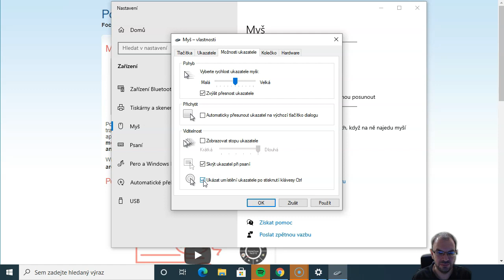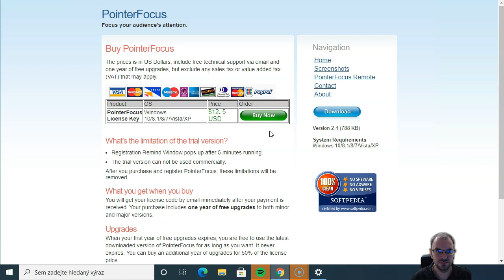Zvýraznění kurzoru ve Windows zdarma i za peníze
Ke zvýraznění kurzoru můžete použít vestavěnou funkci ve Windows. Pokročilé možnosti nabízí placený program Pointerfocus